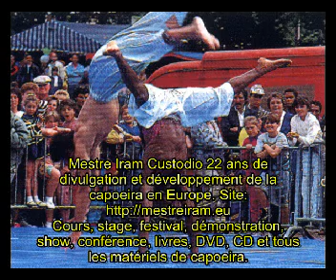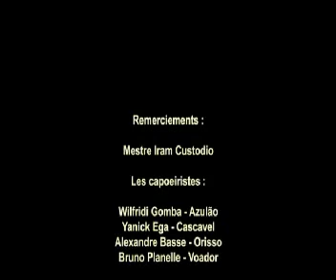Mestre Iram Custodio aula de capoeira 2° DVD leçons de Capoeira 2005 NEW